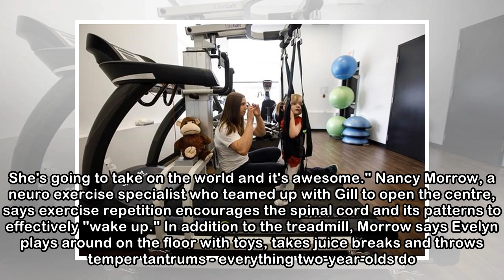'It's limitless': Paralyzed toddler moves from homemade wheelchair to treadmill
EDMONTON - Evelyn Moore sings the alphabet song as her tiny running shoes plunk down on the treadmill. The paralyzed 2 1/2-year old is strapped to the machine with a special harness, as two health wor...